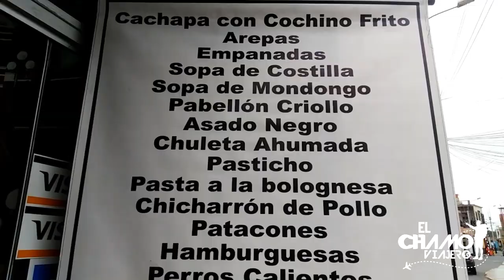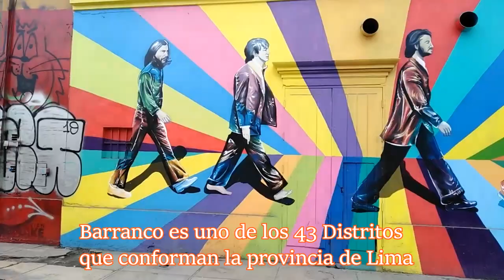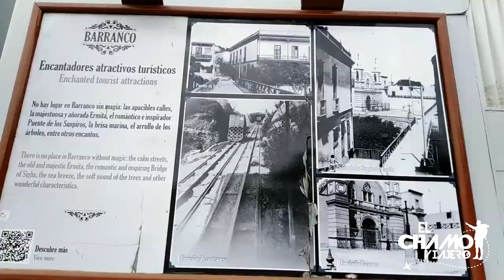MIRA LO QUE ENCONTRÉ EN BARRANCO (VENEZOLANOS EN PERU)